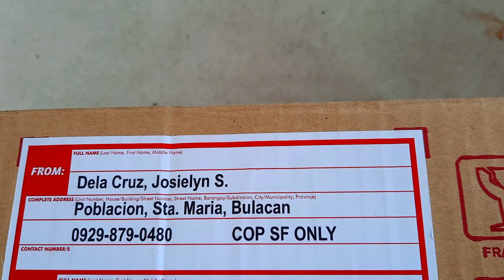Unboxing a box of blessing and its only 35 pesos each Seller Jos4cruz Cactus and Succulents Bulacan